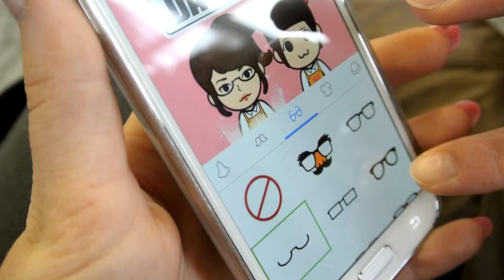Vlogmas #11 - Happy Adventure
Thanks for the Adventure!

Soon another video specifically about the ninja museum will be posted, so keep your eyes open for that!

Thanks to Purple Planet for the song!